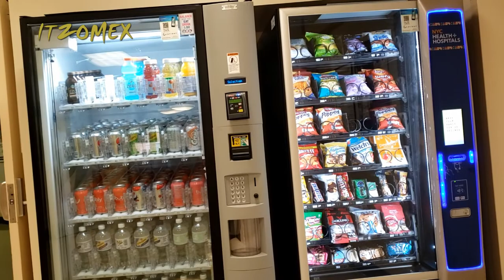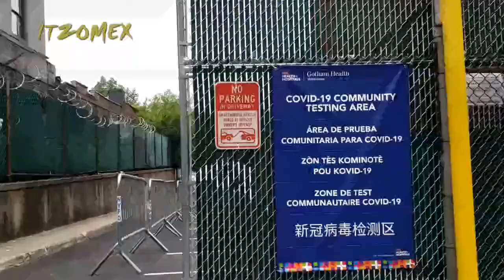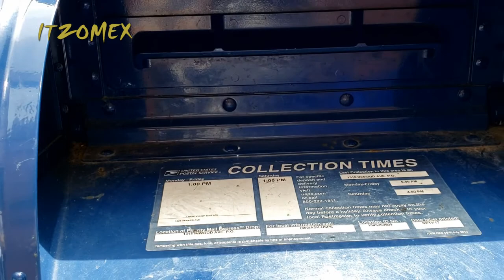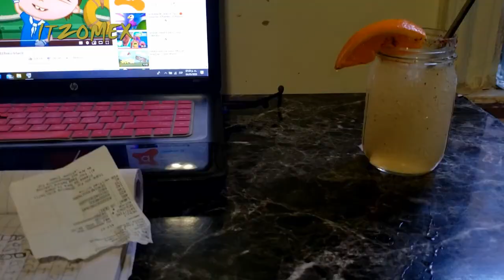Vlog # 194 Me hicieron la Prueba /mis compras en Linea/Buzones con pegamento/By Itzomex